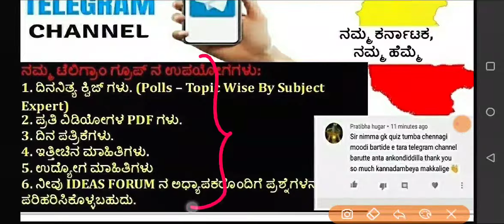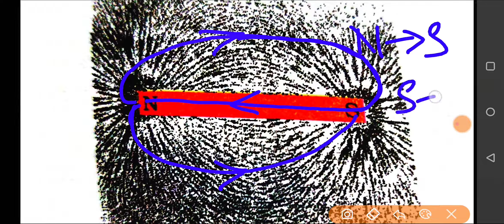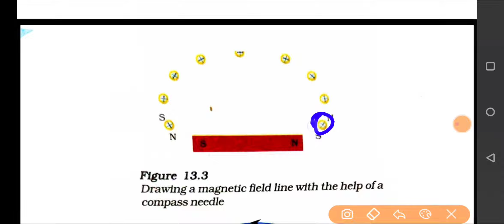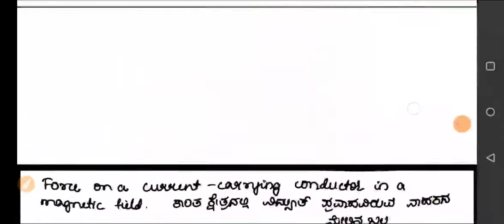NCERT Science in Kannada|Class 10:C-13 Magnetic effect of electric current (P-1) by Sindhu M S.